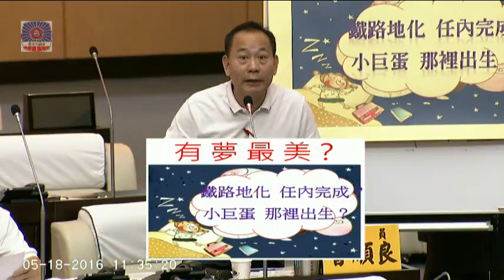台南市議會 20160518 賴清德 市政總質詢 02 許至椿 曾順良 【議會演哪齣？】